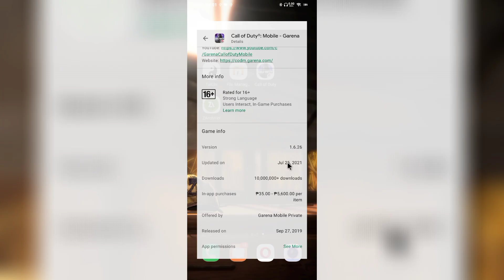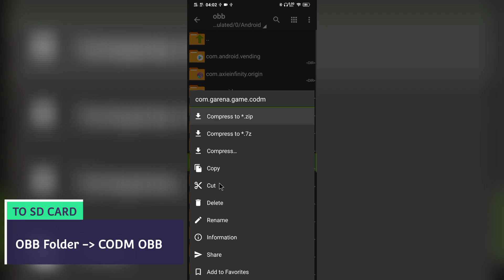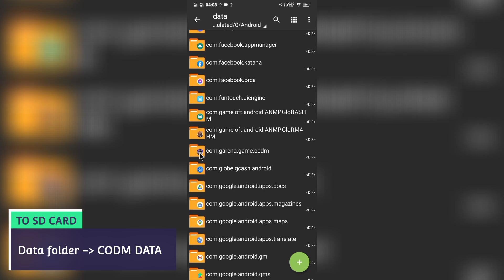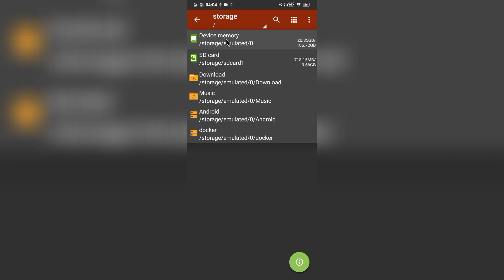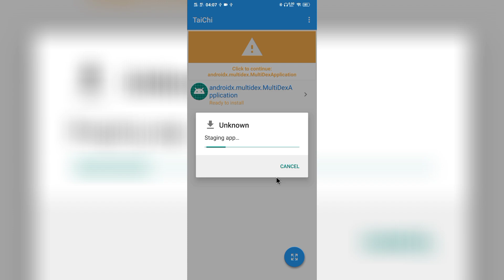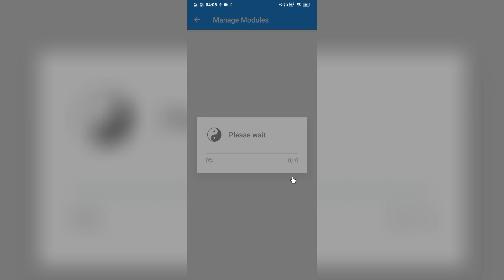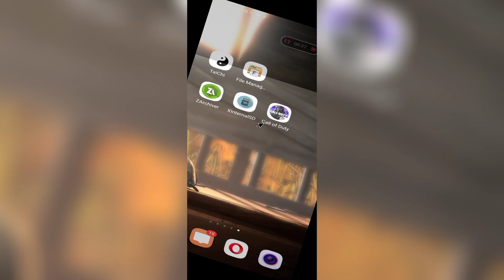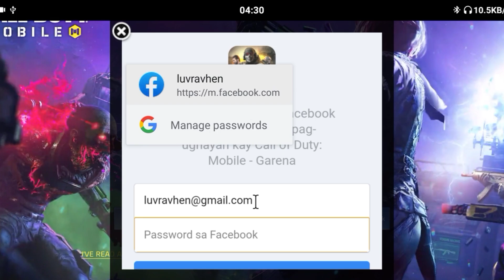How to Move OBB to SD CARD | Call Of Duty Mobile Season 6 With Max FPS and Graphics | 32 Bit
❗❗❗NOTE: Do it at your OWN RISK❗❗❗

💯ABSOLUTELY NO ROOT NEEDED!!

🔄Here’s the link:
✅Taichi:

Tags,
OBB to SD, Data to SD, How to move data obb, Gfx tool for codm, gfx tool for call of duty mobile, how to unlock max graphics, how to unlock max fps, 60 fps, call of duty mobile, codm, qihoo, luvravhen, smooth game play, anti lag, reduce lag, season 6 GFX tool, how to reduce lag codm, taichi, x installer, codm apk, obb data codm, LEGIT, WORKING, Undead update,